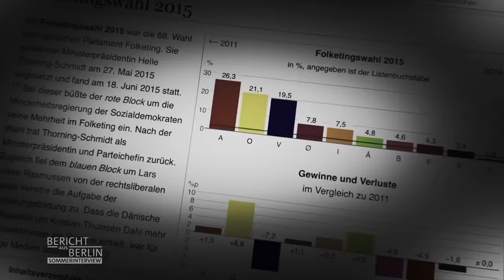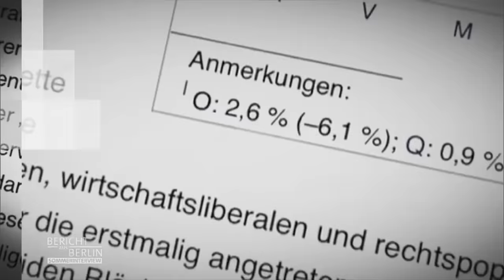SPD-Vorsitzende Saskia Esken im ARD-Sommerinterview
Die SPD führt die Bundesregierung zwar an, aber in den Umfragen hat sie von den Ampel-Parteien am meisten Federn lassen müssen. Wie will sich die SPD aus ihrem Tief wieder befreien? Mit welchen Themen und Initiativen will die Partei die Wählerinnen und Wähler zurückgewinnen? Und: Schafft es Bundeskanzler Olaf Scholz, wie angekündigt, die Werte der AfD bis zur nächsten Bundestagswahl zu halbieren?

Weitere Sendetermine der ARD-Sommerinterviews im „Bericht aus Berlin“ sonntags um 18 Uhr im Ersten:

27. August 2023: Jens Spahn  (CDU)
3. September 2023: Christian Lindner (FDP)
10. September 2023: Alice Weidel (AfD)